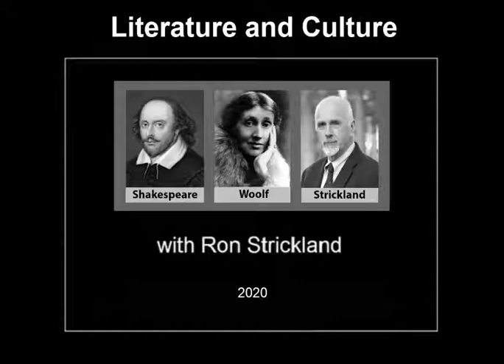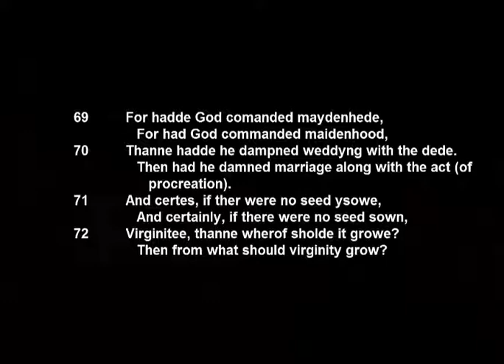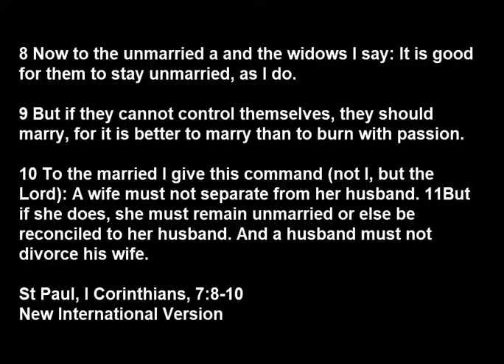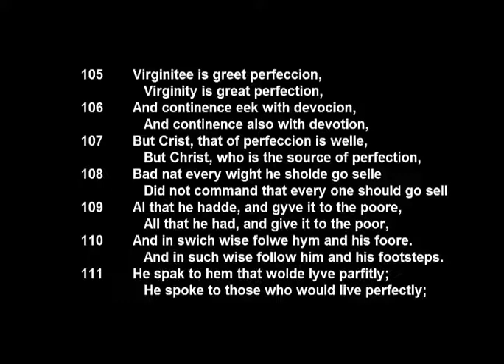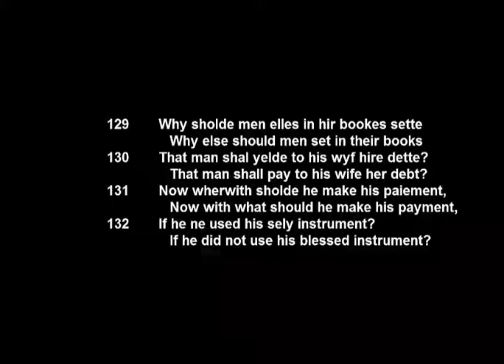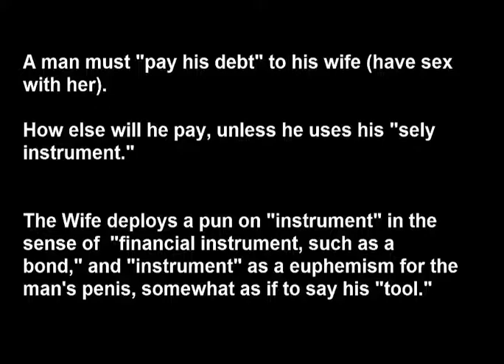WIfe of Bath's Prologue, Part II